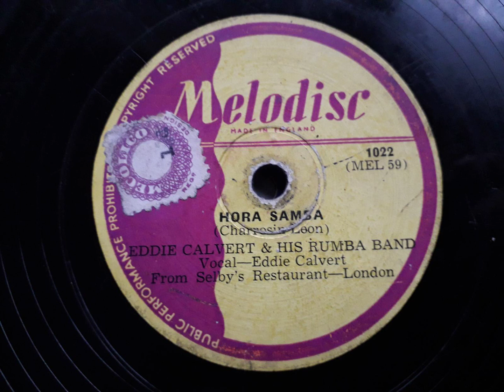Eddie Calvert & His Rumba Band - Hora Samba (Melodisc 1022)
Sorry about the sound quality on this one, it's beat to shit - a shame considering how great the music is. Still yet to find a bad melodisc record. This is of course the Eddie Calvert of "Oh Mein Papa" fame!

From my original 78rpm record.